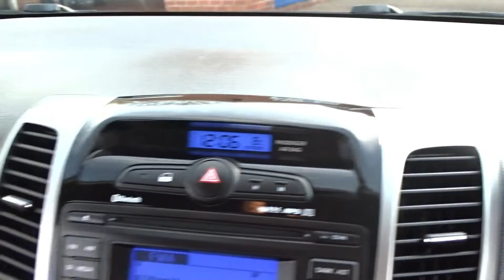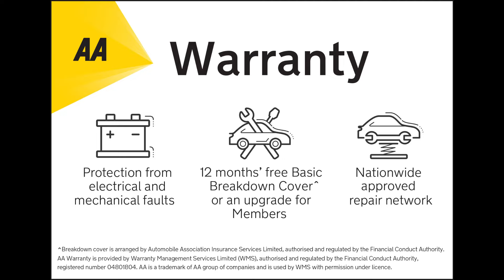2012 12 HYUNDAI IX20 1.4 STYLE 5 DOOR HATCH FULL SERVICE HISTORY ONLY 52K BARNSLEY VANS U4135